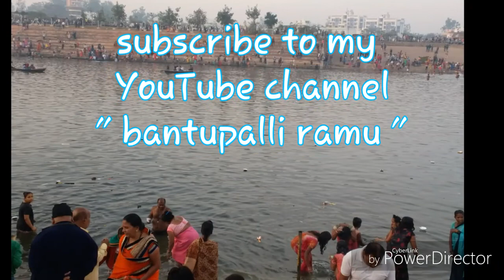Mahadev ghat / Raipur / Chhattisgarh / Kartik Poornima 2018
Mahadev ghat, Raipur, CG,Baba HATKESHWAR SHIVA TAMPLE , Kharoon Nadi, Laxman Jhoola, Boating, Garden.